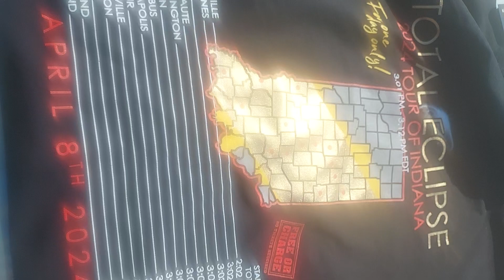Mr. NYC'NY: Behind the scenes in NapTown (317) Easter 🐣 weekend. Geet ur Merch 😉